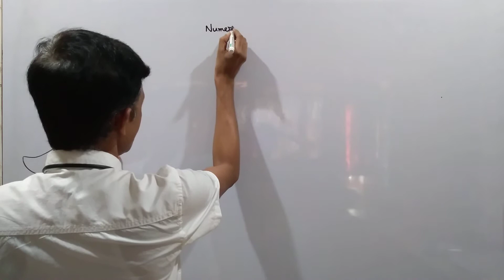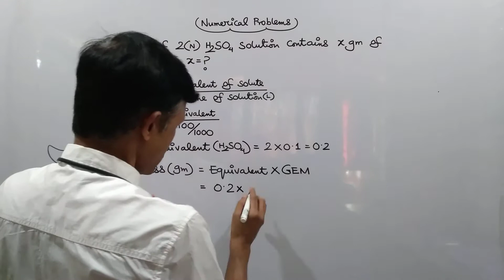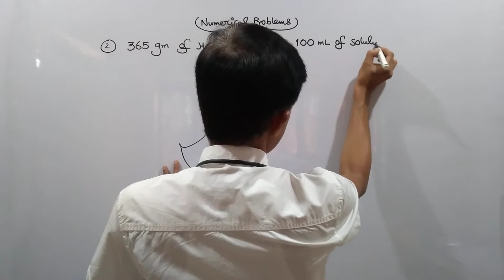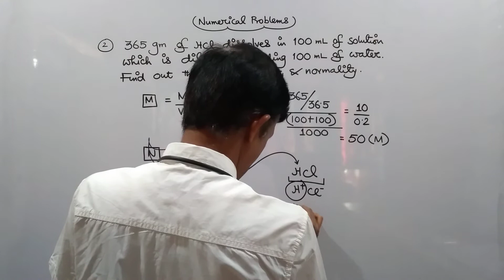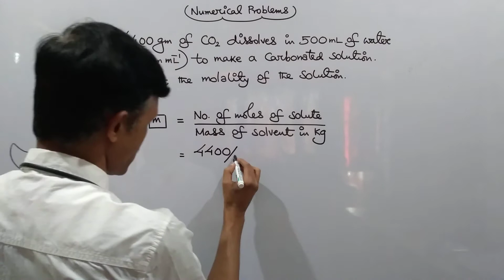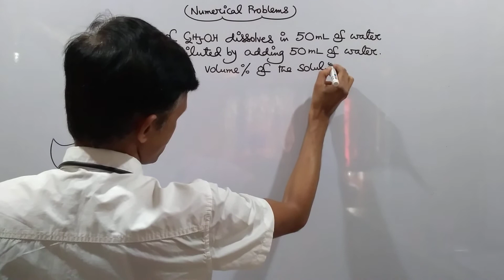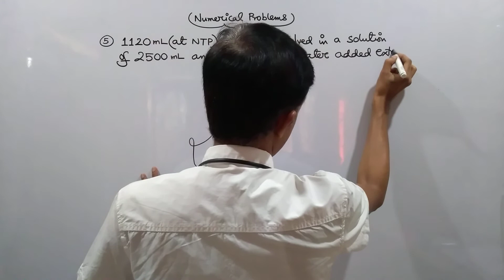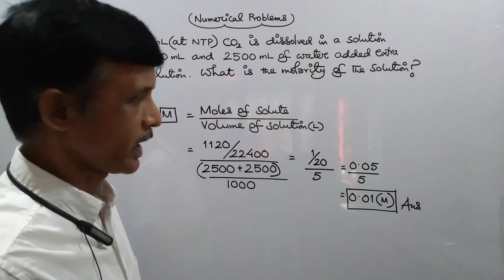NUMERICALS ON CONCENTRATION OF SOLUTION || CONCENTRATION OF SOLUTION PART 4 || Class 11 Unit 1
Numerical Problems on Concentration of Solution

5 different types of problems on Concentration of Solution